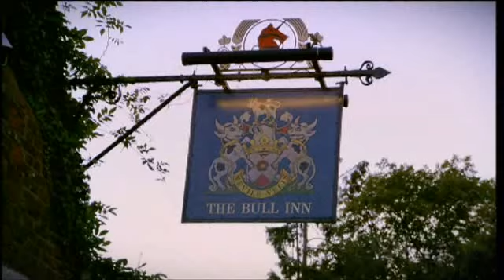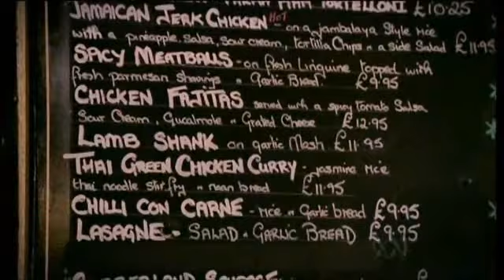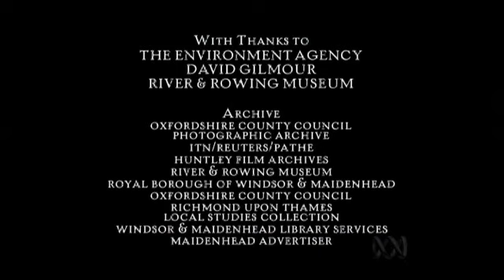Three Men in a Boat Episode 1 Part 6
Griff Rhys Jones, Rory McGrath, Dara O Briain and a dog named Loli undertake a boating journey down the Thames, in tribute to the one described in Jerome K. Jerome's similarly-titled book. Part 6 of 6.